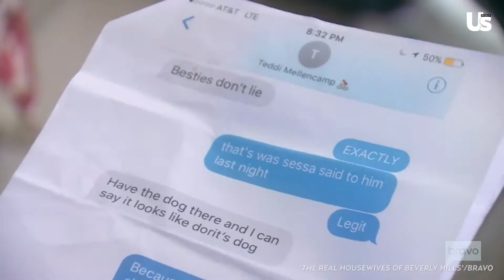Teddi Mellencamp Breaks Down the ‘RHOBH’ Dog Drama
If Teddi Mellencamp could turn back time, PuppyGate may have had a different ending — if it even happened at all.